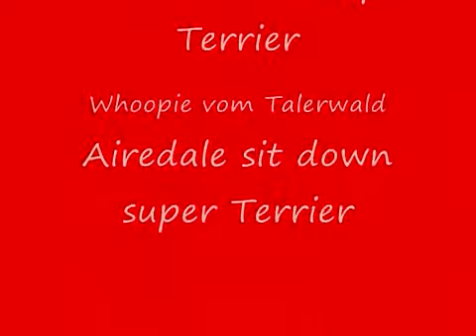Airedale Terrier - stressful life_0001.wmv - YouTube.flv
Airedales are wonderful, charming, and if you have ab busy life - Airedale-down ;-) could help you!